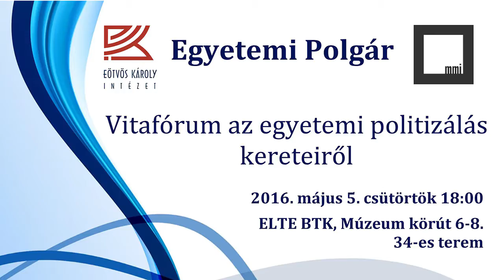“Egyetem és politika” – Vitafórum az egyetemi politizálás kereteiről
Van-e a pártpolitikának helye az egyetemen?
Szabad-e az oktatónak politizálnia? És a hallgatónak?
Terjeszthetőek-e pártpolitikai tartalmú plakátok az egyetemen?
Hívjunk-e politikusokat egyetemi rendezvényekre?

Időpont: 2016. május 5. (csütörtök) 18.00.
Helyszín: ELTE-BTK MMI, 34-es terem
Résztvevők:
– Majtényi László, az Eötvös Károly Intézet elnöke
– Murai László, az ELTE BTK HÖK elnöke
– Papp Réka Kinga, aktivista

Moderál: Kiss Eszter